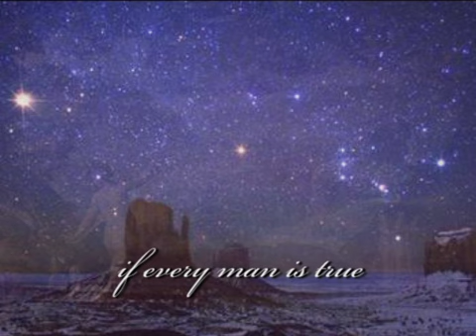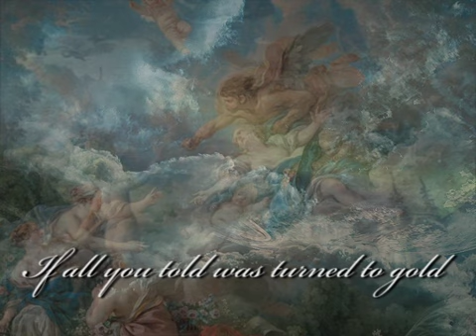Enya - Caribbean blue (cover)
This is my favorite song. .really beautiful song. I love you Enya.